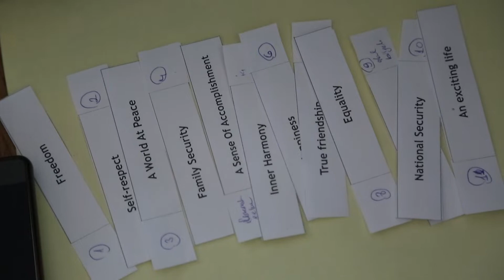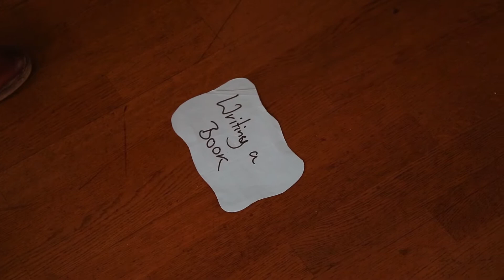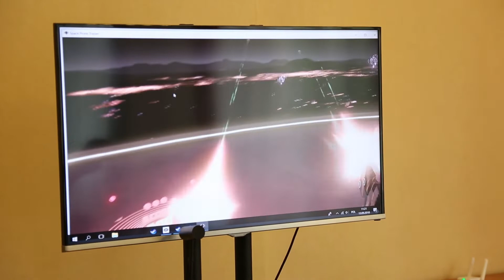Mid term training EVS - Toruń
My Mid term training is part of Erasmus+ European volunteer service EVS after 6 months of my volunteering which is one year  i participated in this training with international volunteers in Poland coming from Armenia,Germany,Czech republic,Spain,Colombia,Serbia,Ukraine,turkey,Albania it was nice opportunities to share and learn about cultures and experiences with a lot of happy and funny memories that we will remembered always .
the training toke place in the lovely historical city Toruń,Poland this city give you a lot of energy and inspiration a lot of museums and status with multi color old historic beautiful buildings .